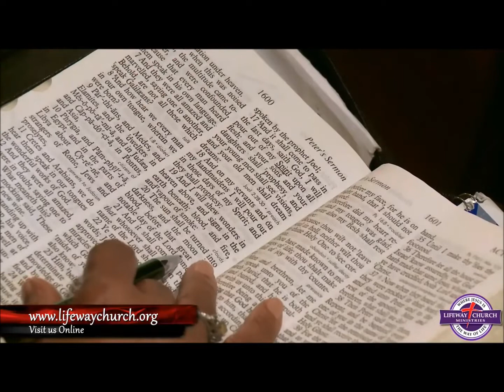The Fruit Of Faith - Part 4